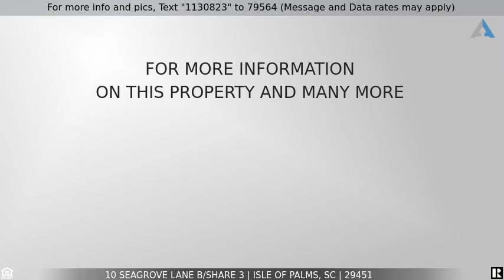This one is SOLD! - 10 Seagrove Lane B/Share 3, Isle of Palms, SC 29451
Home for Sale in Isle of Palms

It doesn't get much better than this!! Rare opportunity to own your slice of heaven in sought-after Seagrove BEACHFRONT in Wild Dunes.This fractional share  provides you with one week per season (4 weeks per year) to enjoy the beautiful beaches on Isle of Palms. (two being sold - purchase both and have two weeks each season! 8 weeks per year )This beachfront unit can sleep 10 so there's plenty of space for the family and friends to come along and enjoy some quality relaxing time at the beach. This group of owners has lovingly maintained and updated the unit through the years. Both bedrooms are beautifully furnished with Queen beds with one also having a daybed for extra accommodation. The Bathrooms have been updated with newer vanities and tile. The kitchen is well stocked with all y need to prepare great meals during your stay. The open concept Living/Dining area is the perfect place to relax and take in the beach views. The flat screen TVs, internet and fireplace just add to the comforts of this wonderful condo.  The view from the deck is Spectacular and is the perfect place to start the day with coffee or enjoy a "sundowner" in the evening. Owners may bring dogs. Seagrove is a low density complex with a private pool for Seagrove use only as well as private beach access. Monthly Fee of $250 covers everything including cleaning after each stay.  Fractional shares don't come up for sale very often in sought-after Seagrove in Wild Dunes so schedule your showing ASAP and enjoy many vacations making wonderful memories with family and friends. Wild Dunes is a gated community with walking and biking trails. Tennis and Golf opportunities are also available.